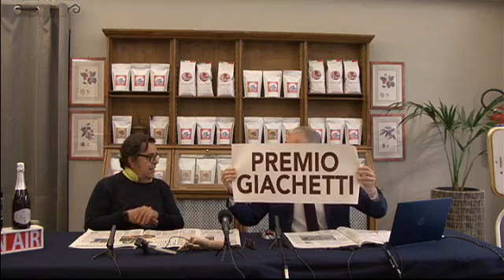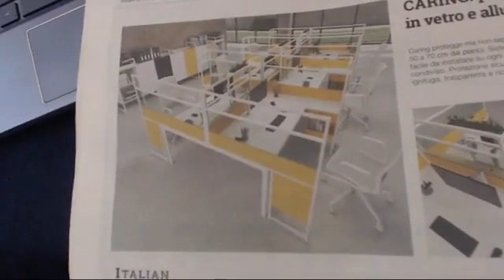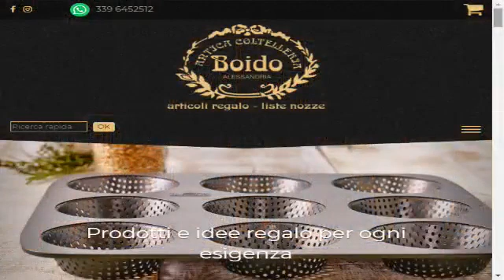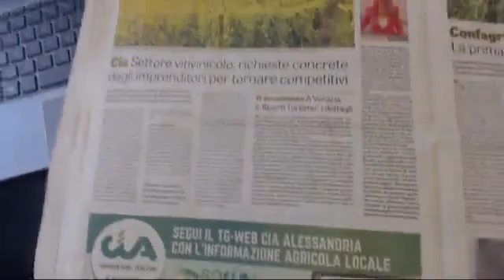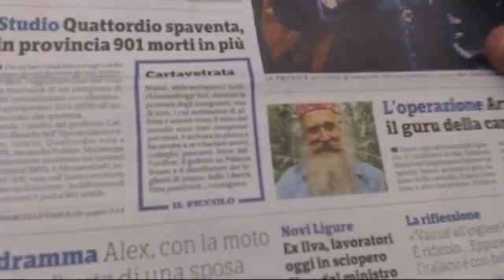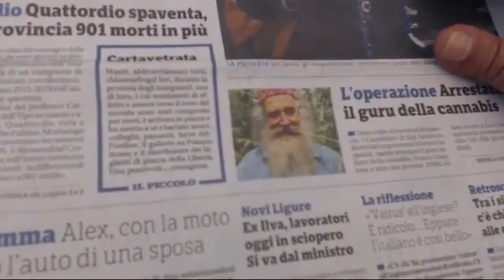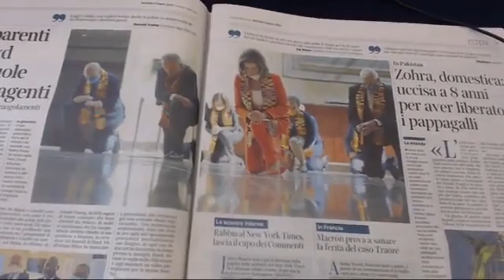DoubleNews, i giornali d carta sul web. Puntata del 9 Giugno 2020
Le principali notizie presentate e commentate con i Protagonisti. Ospite ella puntata il Sindaco di Maranzana Marilena Ciravegna